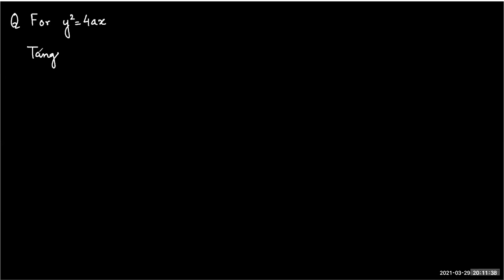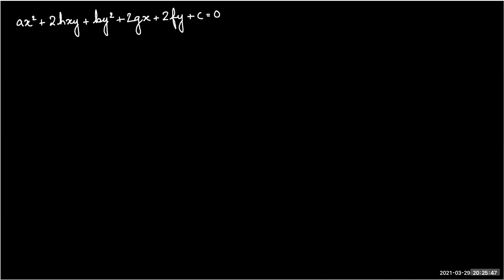PARA 30 MAR